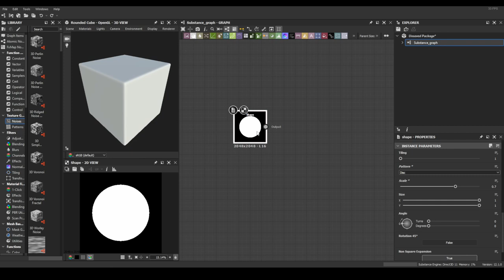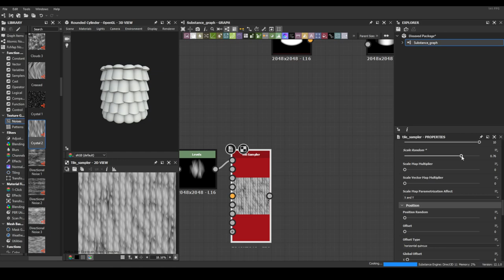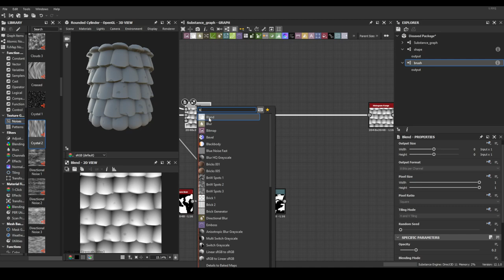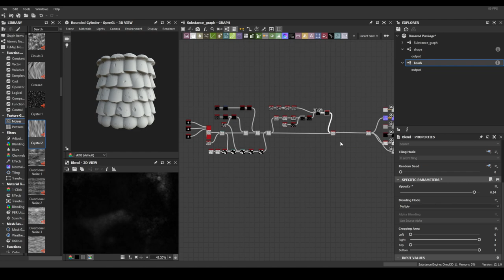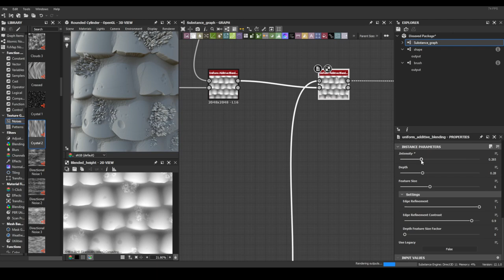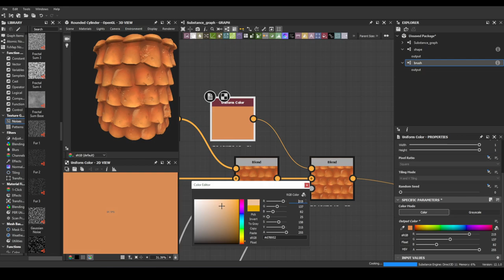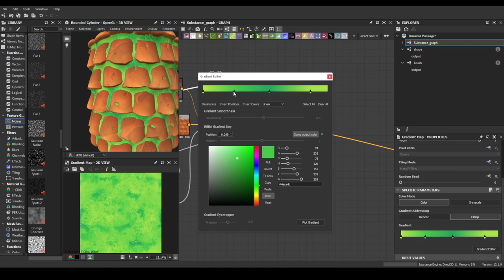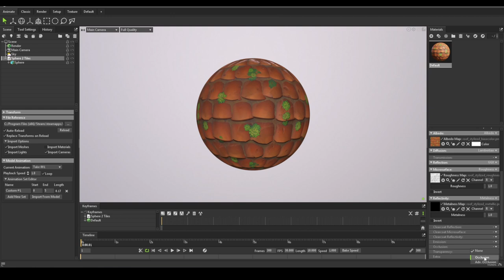Roof Stylized | Substance Designer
My Specs:
Processor :  Ryzen 9 3900x
Memory: 32 RAM
Video Card: RTX 3060 TI